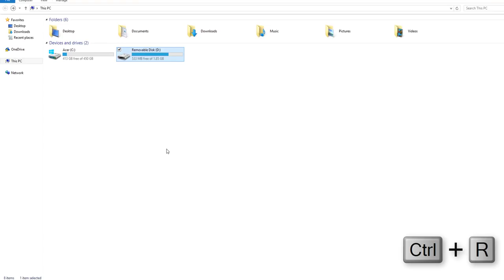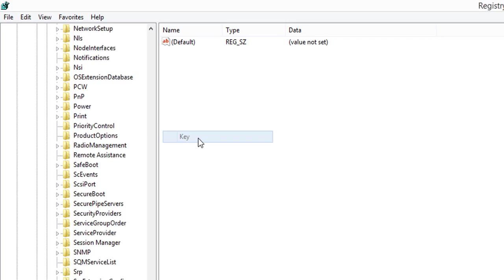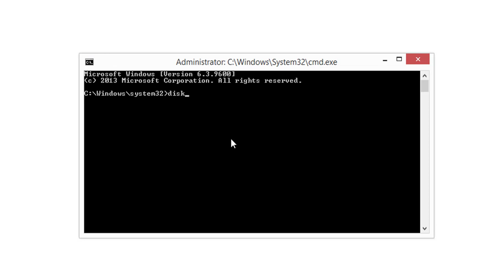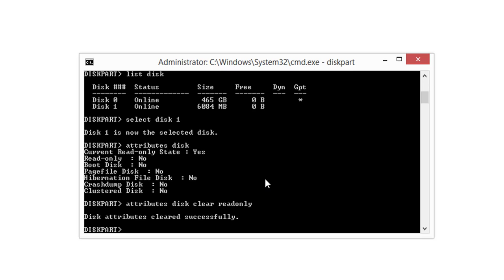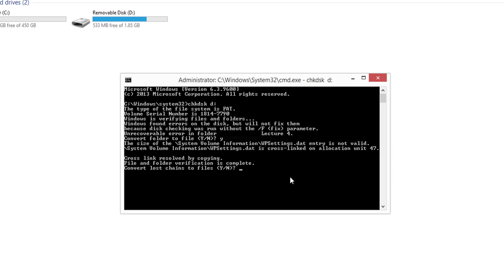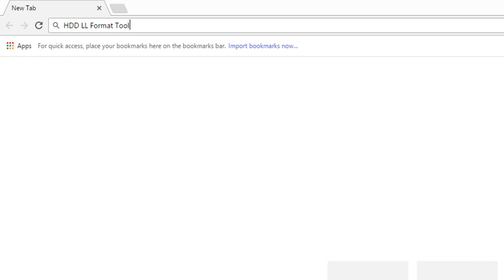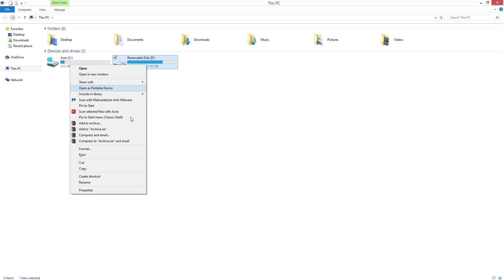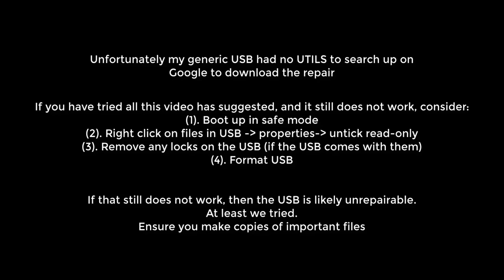6 Ways to Delete or Format